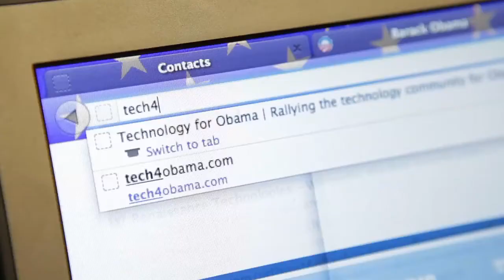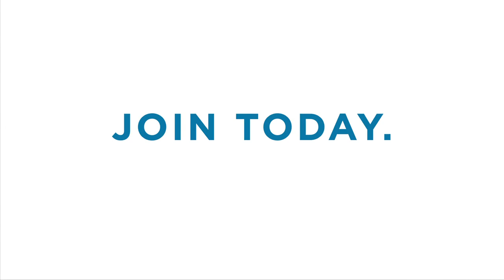Dave Morin, Path: Innovation & America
DAVE MORIN, FOUNDER at PATH
Innovation & America

In November 2010, Morin (@davemorin) founded Path, a social network-enabled photo sharing and messaging service for mobile devices. Prior to working at Path, he was an early member of the team developing Facebook, contributing to the development of Facebook Connect and Facebook Platform, and before that worked on design and marketing at Apple. Morin currently lives in San Francisco, California.